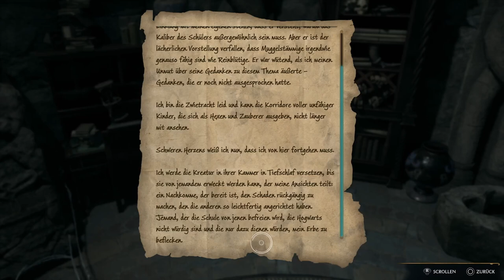Let`s Play Hogwarts Legacy #70 Im Schatten des Studierzimmers